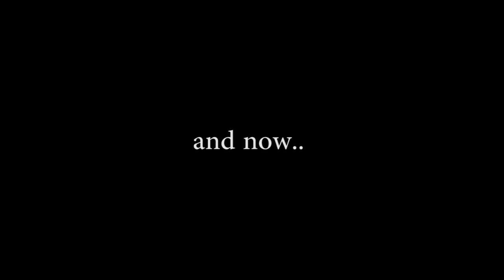First Start UP after rebuild | KTM 530 EXC | BLDH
this is the first try to get the bike running again after the piston change! its a KTM 530 exc supermoto. RobGull and Kvothes helps me out to get this bad boy to start. lol I'm so nervous at this moment.

FAQ:
What bike do you ride?      --  KTM 530 EXC sixdays -10
When did you start ridin?  -- 125cc when I was 16 yo.
How old are you?                -- I'm 21 yo
Are you Swedish?               -- Yes! but also half Finish!
Best bike for wheelies?      -- KTM
What cameras?                   -- GoPro Hero 3+ and Canon EOS
What editing program?      -- Adobe Premier Pro CS6
Wheelie practice time?      -- from 0 too 12'oClock in less than a year.
Are you a motovlogger?     -- haha i would say moto-YouTuber.. ^^
Longest wheelie?                -- 3 km highway
Did you have a sportbike?  -- Yes, GSXR600 back in 2013

// BLDH